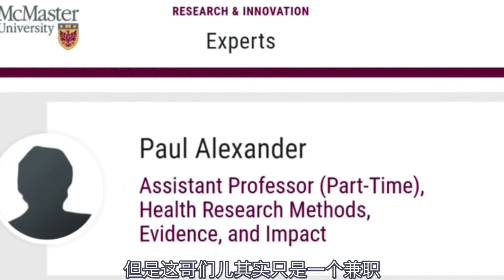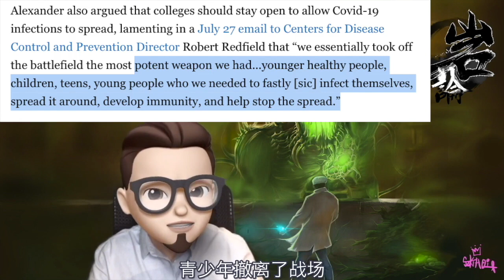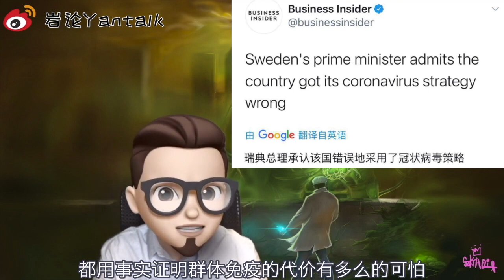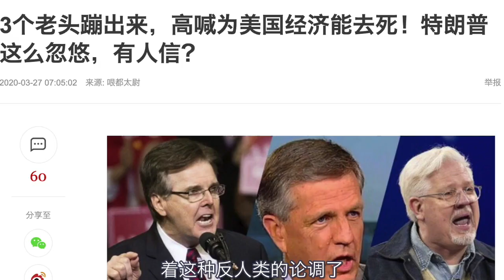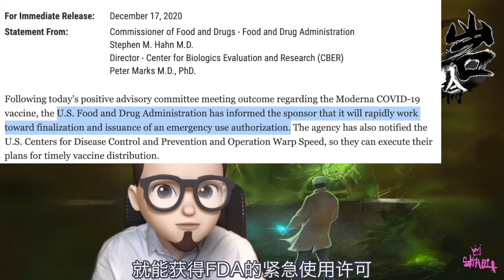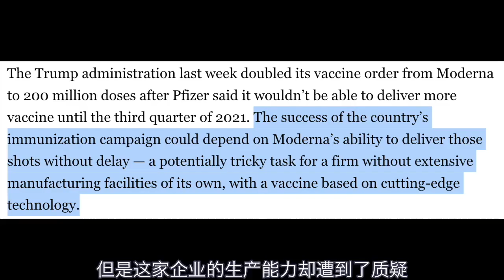第176期：美国疫苗公司：你好，我第一次做疫苗。|川普政府故意让美国年轻人染疫！【岩论】